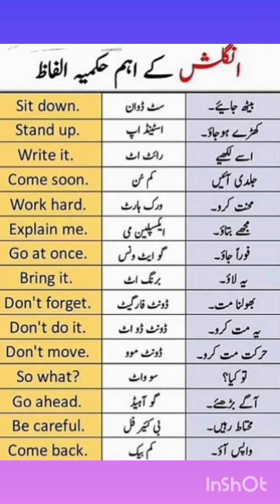Important Imperative words of English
This video is about "Important Imperative words of English " @Learn with Iram Butt.
I hope your communication skills wil be improved after watching this video.

2nd YouTube channel 👇
              Be with Iram Butt (Vlogs)